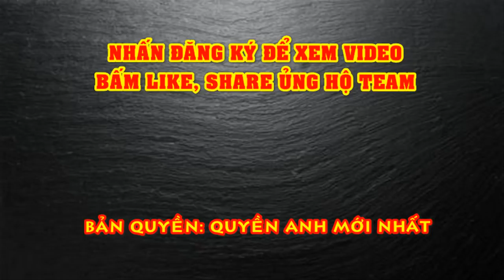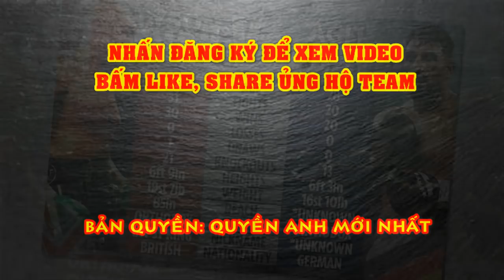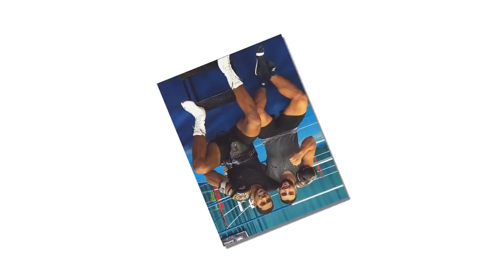Anthony Joshua Tiết Lộ Lý Do Đòi Đấu QUÁI VẬT Tyson Fury, Tranh Đai WBC - Quyền Anh Mới Nhất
Một lần nữa, Anthony Joshua thể hiện khát khao được so tài với đối thủ đồng hương Tyson Fury.
Thực tế, hai ngôi sao boxing hàng đầu ở hạng nặng xứ sương mù đã đồng ý thỏa thuận so tài vào năm sau để thống nhất 4 danh hiệu lớn mà họ đang cùng nhau nắm giữ.
Joshua (23-1, 21 KOs) thượng đài lần gần nhất cách đây đã 11 tháng, trong trận tái đấu với Andy Ruiz ở Saudi Arabia. Ở cuộc đối đầu này, AJ đã giành thắng lợi bằng tính điểm, qua đó đoạt lại 3 danh hiệu WBA, WBO và IBF mà tay đấm gốc Mexico từng “cướp”của mình 6 tháng trước đó bằng một pha knockout gây sốc.
Với Fury (30-0-1, 21 KOs), võ sĩ sinh ra ở Manchester đã trở thành tân vương WBC hồi tháng Hai sau khi đánh bại Deontay Wilder sau 7 hiệp đấu tại Las Vegas. Sau đó, “Vua Gypsy” dự định sẽ so tài lần 3 cùng đối thủ người Mỹ (lần đầu 2 người hòa nhau vào năm 2018) trong tháng Mười Hai, nhưng kế hoạch không thành. Giờ đây, Fury nhiều khả năng sẽ bảo vệ danh hiệu trước Agit Kabayel vào đầu tháng tới.
Tương tự như võ sĩ đồng hương 32 tuổi, Joshua cũng sẽ trở lại võ đài vào ngày 12 tháng Mười Hai, trong trận đấu đã được lên lịch với Kubrat Pulev ở London. Nếu cùng giành được kết quả như ý, AJ và Fury sẽ đại chiến vào năm sau để thống nhất các danh hiệu cũng như tìm ra nhà vô địch tuyệt đối của hạng nặng.
Nói về điều này, Joshua chia sẻ với Sky Sports: “Đó luôn luôn là ước muốn của tôi. Không chỉ vì đai WBC, mà còn là màn đối đầu với thử thách khó khăn nhất ở quyền Anh hạng nặng. Đó là cách duy nhất để trở nên tốt hơn, phải không? Bạn sẽ có một đêm khó nhọc, rồi quay lại đó một lần nữa (AJ và Fury sẽ đấu 2 trận), bạn sẽ cải thiện bản thân dù thắng hay thua.
Chiến đấu vì danh hiệu WBC sẽ là một vinh dự. Đó là một chiếc đai uy tín, một thứ mà tôi rất muốn chạm tay vào. Khi thời điểm đến, cơ hội sẽ được mở ra.”